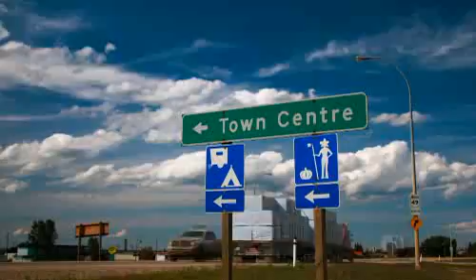Dr. Llewellyn Schwegmann of Valleyview: 2011 Alberta Rural Physician Award of Distinction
In 2011, Dr. Llewellyn Schwegmann, who had dedicated over two decades of medical service to the community of Valleyview and the surrounding M.D. of Greenview No. 16, was honoured with the Alberta Rural Physician Action Plan (RPAP) Rural Physician Award of Distinction.